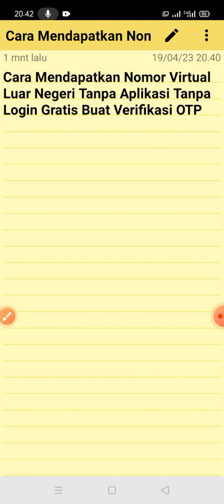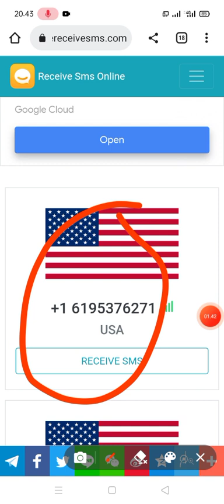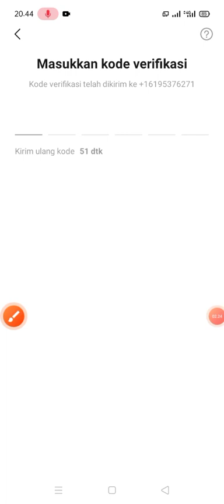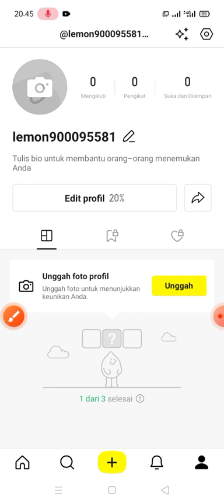Cara Mendapatkan Nomor Virtual Luar Negeri Tanpa Aplikasi Tanpa Login Gratis Buat Verifikasi OTP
JASA NOMOR KOSONG BERBAYAR

==CARA DAFTAR DAN ISI DEPOSIT LIHAT VIDEO INI YA

==LINK

RF79616678

cara buat nomor luar negeri untuk whatsapp,aplikasi nomor luar negeri gratis,
cara buat nomor luar negeri gratis,cara membuat nomor luar negeri gratis,
cara buat nomor luar negeri tanpa apk,nomor virtual luar negeri dan tutorial lainnya,